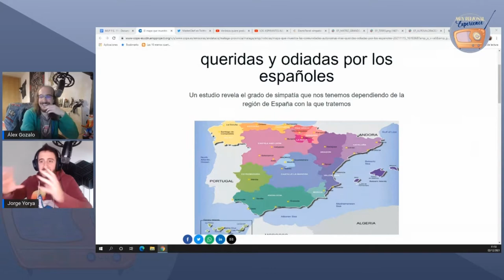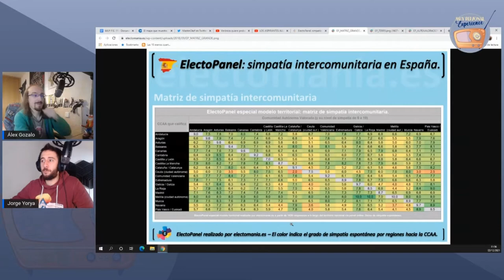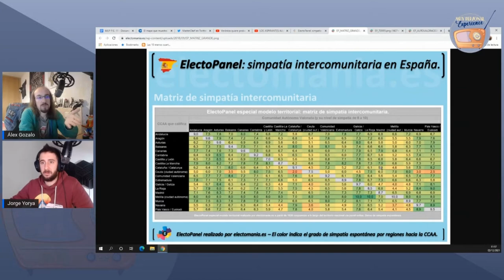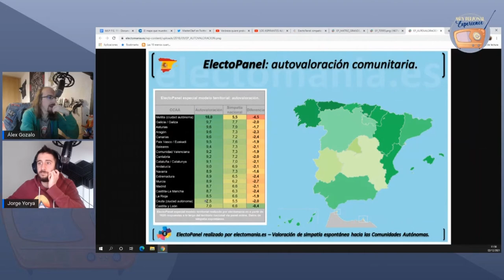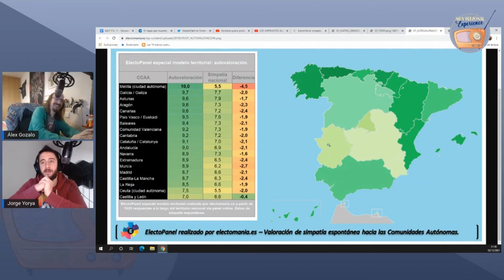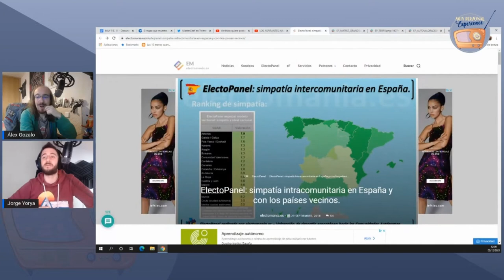LAS COMUNIDADES AUTÓNOMAS MÁS QUERIDAS Y ODIADAS | MUY PERSONAL EXPERIENCE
Analizamos un estudio que dice qué comunidades son las más queridas y cuáles son las más odiadas. Hay favoritismos, desprecios y sorpresas. Aclaramos que nosotros no hemos hecho este estudio.

La mejor manera de enterarte de qué pasa en el mundo.
El podcast de Jorge Yorya y Álex Gozalo más personal y más experience.